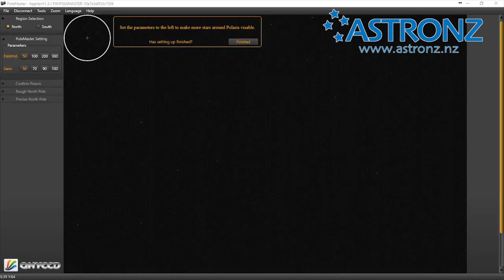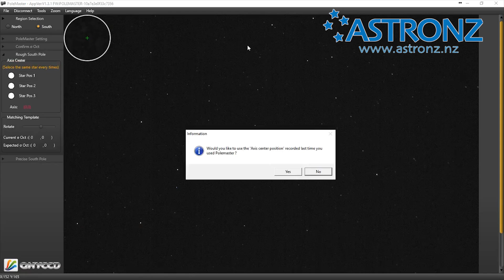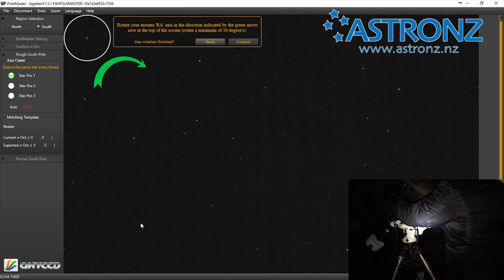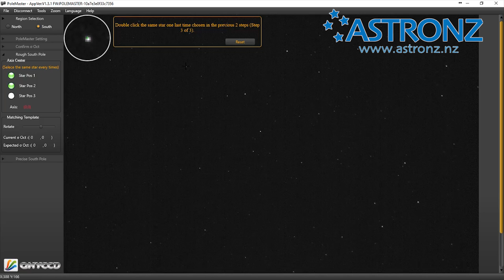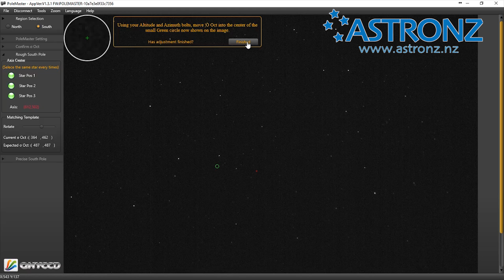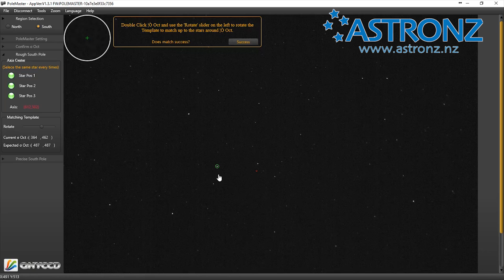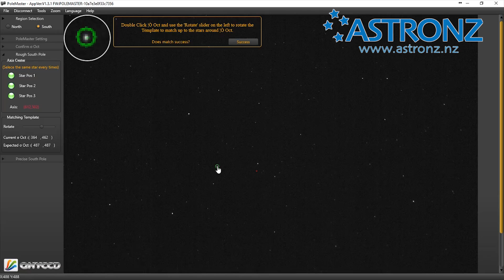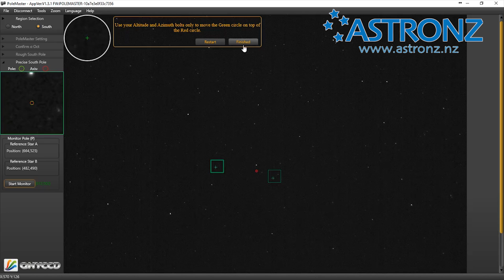QHY PoleMaster - Introduction and Polar Alignment Walkthrough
A look at the new QHY PoleMaster electronic polarscope from Astronz.nz.

Steve from Astronz demonstrates how to install and use the PoleMaster to align your telescope mount in the southern hemisphere.